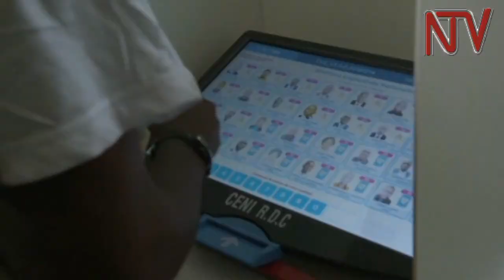Millions of congolese go to polls to choose Kabila successor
Millions of Congolese today went the polls to choose successor to president Joseph Kabila.

The vote gives the chance of seeing its first peaceful transfer of power since it gained independence from Belgium in 1960.

Emmanuel Ramadan Shadary is the flag bearer of the ruling party the peoples party for reconstruction and democracy.